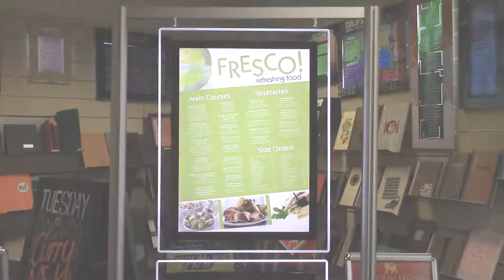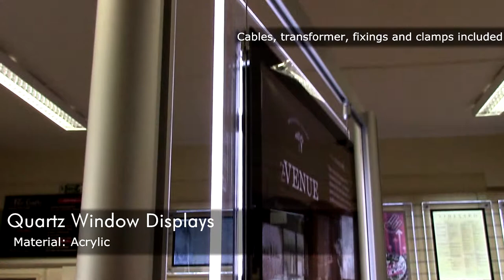Quartz Window Displays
The Quartz window display menu case features ultra bright LED illuminated lighting in a crystal clear case that can be mounted in portrait or landscape.  With a slim 14mm depth and double sided illuminated panel these cases are perfect for creating your own high impact window displays.  They feature excellent light distribution and a minimum life expectancy of approximately 50,000 hours.

Menu case comes complete with a transformer to convert your power supply to low voltage, window hanging kits with strong cables and instructions.  All cases will give years of service and come in many sizes with silver fixings and borders.